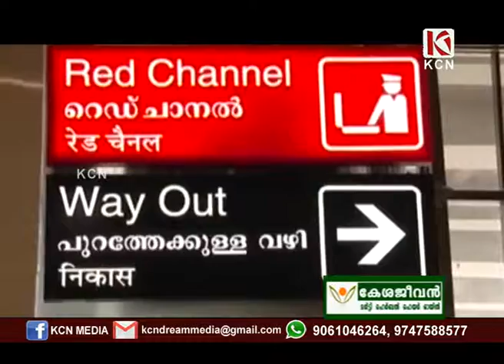കണ്ണൂരിൽ വിമാനം പറന്നിറങ്ങാൻ ഇനി ആഴ്ചകൾ മാത്രം ...